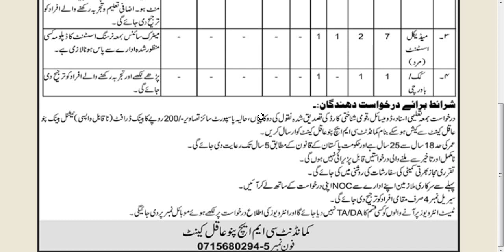CMH Jobs, Latest Government Jobs 2023, Daily Update Jobs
latest jobs
police jobs
dubai jobs
fia jobs
fia
today jobs
new jobs 2023
online jobs pakistan
typing jobs
army jobs